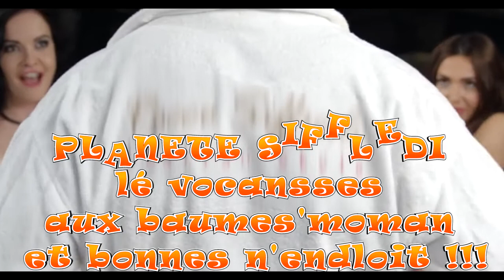De bonnes vacances ? En route pour la planète Siffledi !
Le monde de youtube part à la découverte de l'étrange planète se situant aux confins du système solaire  : la planète SIFFLEDI où le bonheur du quinquagénaire moyen peut enfin se réaliser.
Merci à la NASA et à son aimable concours pour le prêt de la navette et aux équipes techniques qui ont su se contenir une fois arrivées !